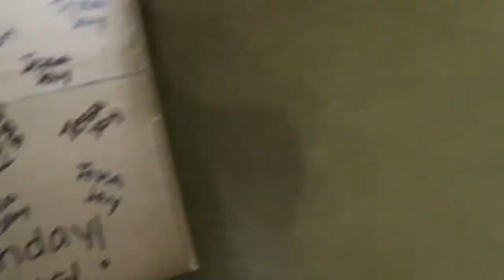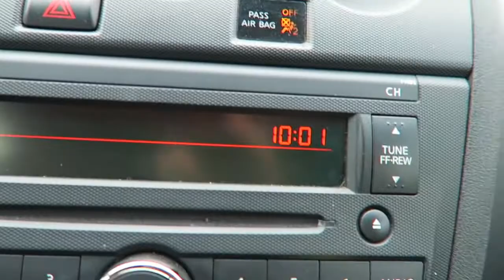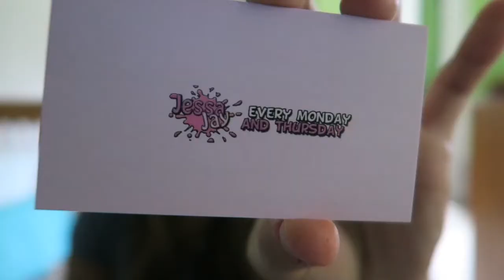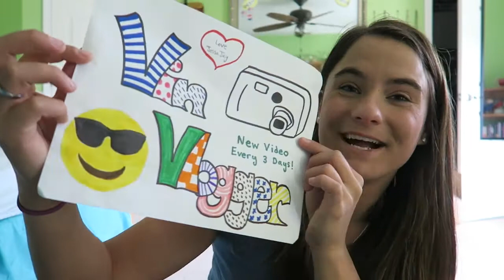Trying to make it through..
Vin Vlogger
Valley Park, MO 63088

Marc's Radio Station: RUOLradio.com